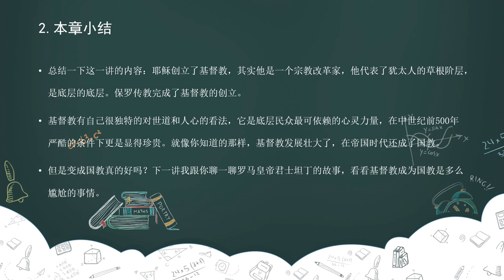22 立教：耶稣和保罗教了西方什么？